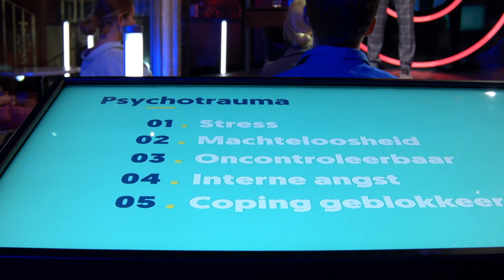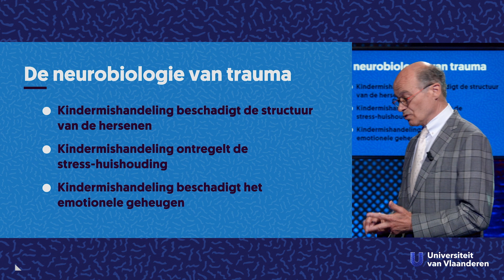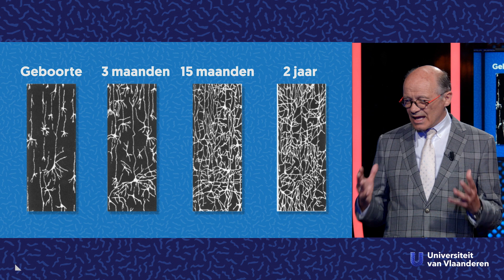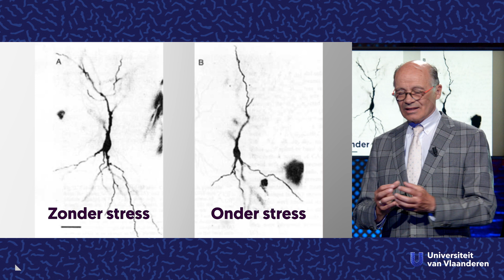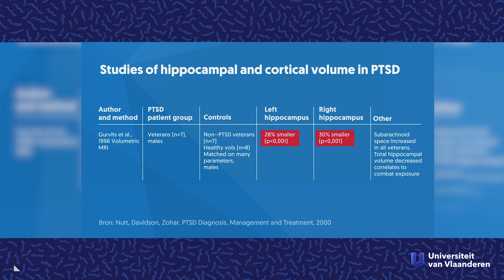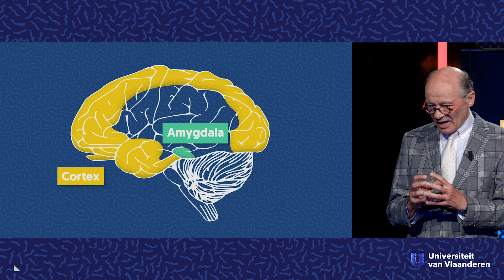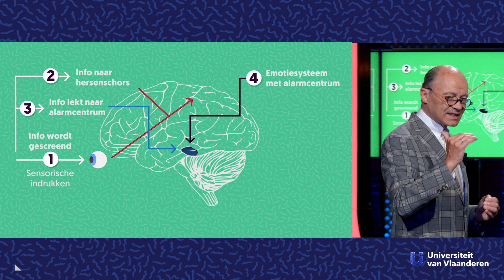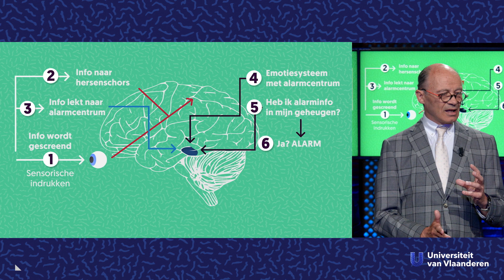Wat doet mishandeling met een kinderbrein?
Over de neurologische en psychische gevolgen van trauma op kinderen

De gevolgen van kindermishandeling zijn niet te onderschatten. Zelfs tientallen jaren na de feiten kunnen slachtoffers nog last hebben van angsten, nachtmerries en psychosomatische klachten. Het trauma verankert zich in je lijf. Prof. Peter Adriaenssens zoomt in op het kinderbrein en legt uit waarom volwassenen nog steeds kunnen lijden onder hun jeugdtrauma.